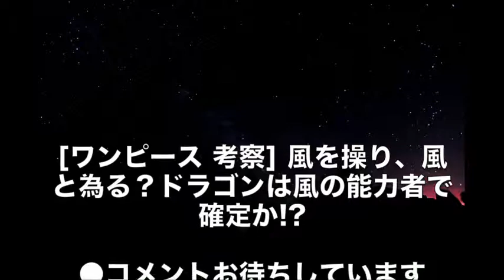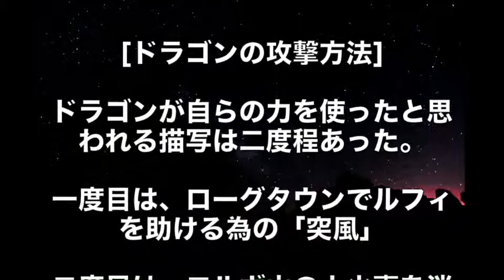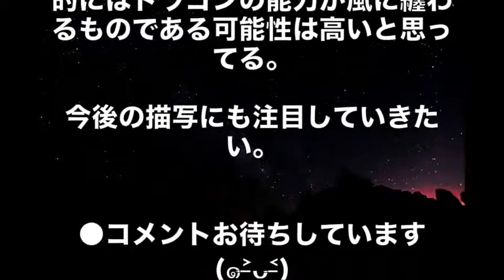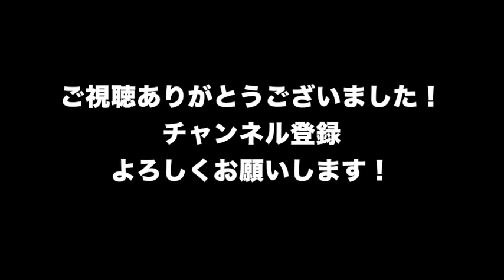【ワンピース】ドラゴンは●●の能力者であることがほぼ確定…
【ワンピース】白ひげとロジャーが「ルフィと同級生の19歳女子」になったら、、、
【ワンピースネタバレ】第907話に登場した人物はシャンクスではなかった…！？
【ワンピースネタバレ】チョッパーの低すぎる懸賞金にはヤバい伏線が隠されていた…
【ワンピース】尾田先生発言「ラスボスは初めから登場してます」（最新話・確定・ネタバレ）
ワンピース 905 | ワンピース 905 ネタバレ | One Piece Raw 905 | Manga One Piece 905
【ワンピースネタバレ】第907話 最新話  “黒幕”はシャンクスではなく“あの海賊”だった…
【ワンピース】905話緑牛初登場でなぜか批判殺到のヤバい理由とは？？（引用あり）
【ワンピースネタバレ】尾田先生がラフテルに眠る悪魔の実が生る樹の秘密について話していた…
【ワンピースネタバレ】ご存知か？ジェルマ66はアラバスタの戦争に登場していた!!それがコチラ!!
【ワンピースネタバレ】衝撃!!イム様の正体はコミック1巻の中ですでに明かされていた⁉
【ワンピースネタバレ】ご存知か？青雉・クザンが恐れてた緊急事態がすでに起こってしまった…
【ワンピースネタバレ】お気づきか…実はラスボスが１巻にコッソリ描かれていた…！？
【ワンピースネタバレ】ことごとく展開を言い当てる人物がワノ国を予言…
【ワンピースネタバレ】最新話・第910話”公式速報!!”ワノ国編開幕!!（確定バレ）
【ワンピースネタバレ】ロックス海賊団メンバーが全て分かってしまった件…